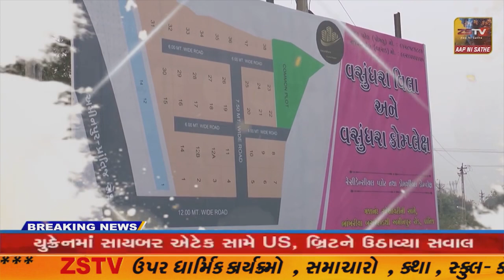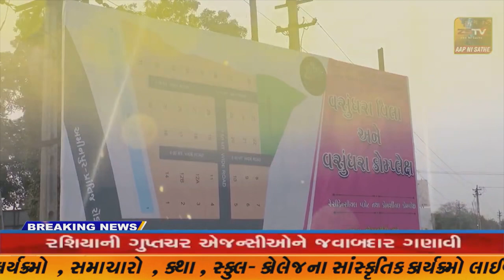ચોટીલા તાલુકા માંથી અૈતહાસિક માત્રામાં અફિણ નુ વાવેતર ઝડપાયુ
ચોટીલા તાલુકા માંથી અૈતહાસિક માત્રામાં અફિણ નુ વાવેતર ઝડપાયુ//ZSTVNEWS//